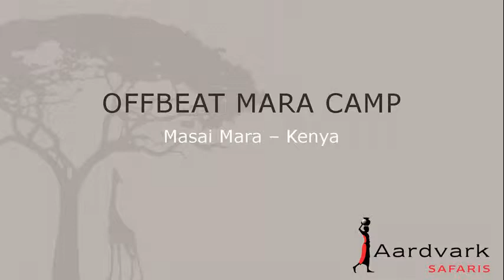Offbeat Mara Camp | Masai Mara | Kenya